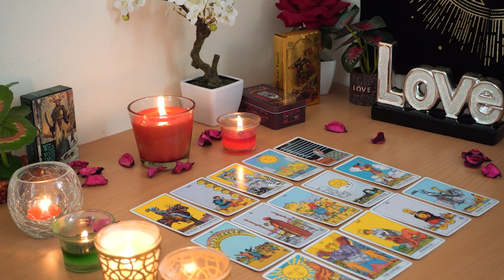SCORPIO💘 Get Ready. Here's the Double Confirmation You Need. Scorpio Tarot Love Reading